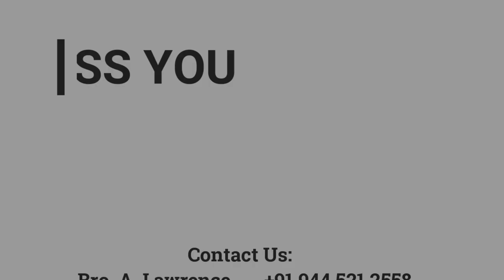அபிஷேகம் பெற்ற பேதுரு | 23.07.2022 | Pr. I. Vinil Sathish | Kadamalaikuntu FGPC